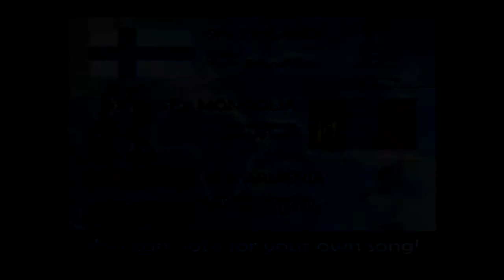ISC #12: Wildcard Battle [Riga, Latvia]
You must vote for your favourite song. If you're in the wildcard battle, you can vote for your own entry. Everyone who votes will receive +1 point to their userscore!